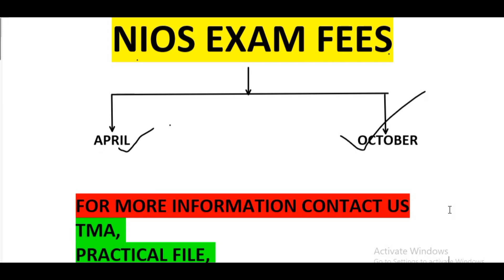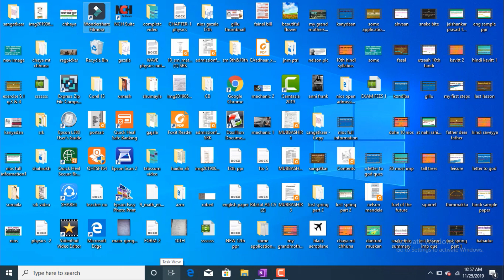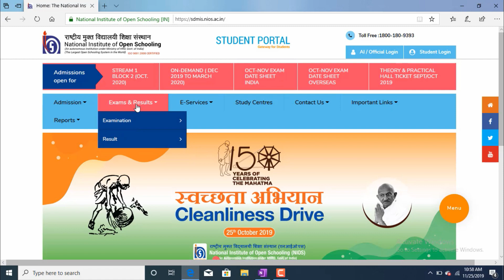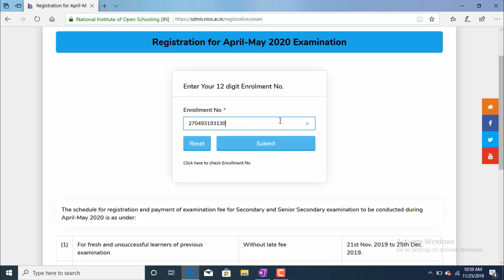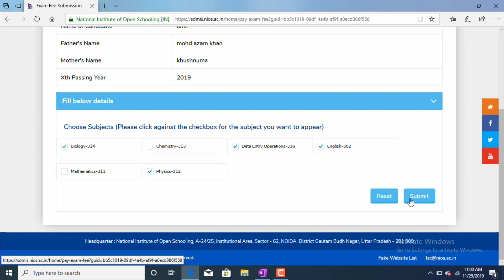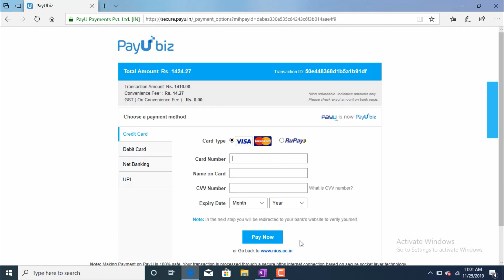NIOS Exam Fees April 2020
Join our WhatsApp group for notes, pdf file, solve TMA assignments & all your doubts related to NIOS